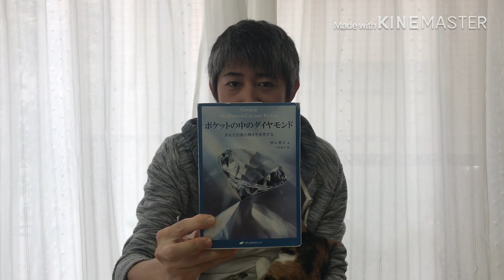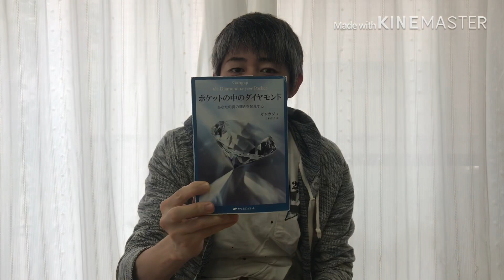本当のあなたはどこ？ダイヤモンドはポケットの中にある！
今回はある本をご紹介します。「ポケットの中のダイヤモンド」という本です。この本の知識の中に答えはありませんが、著者のガンガジさんが探求しまくって辿り着いた場所は・・という内容で、探求のショートカットに役立ちます。振り切って探求するもよし、しないもよしですが、スピリチュアルが指し示す真理を得るなら、自我が落ちるまでとことん気が済むまで探求しましょう！